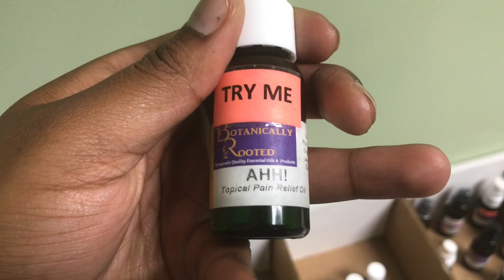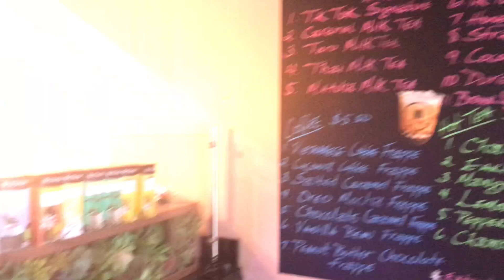IM DONE ARGUING | HIGHER THINKING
Peace and love sweets,
Let’s check in , how are you feeling?

Where is your energy going ?

Take care of yourself , ground yourself and focus on you !

Love you all beyond the stars ✨
STAY UP🖤